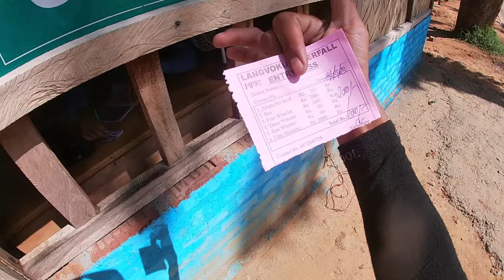Petrol ⛽️ pump Girl Reaction 👈|| Ns125 Accident 🥺 || Public Reaction 👀😁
Sunday Ride publicreaction ns125 stunt #360